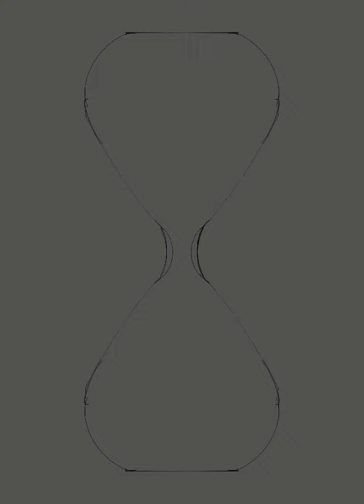12 de diciembre de 2021